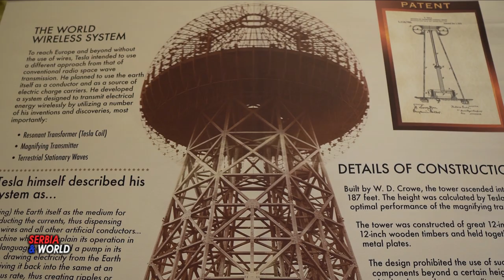„Дани Николе Тесле 2024“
Ускоро почињу „Дани Николе Тесле 2024“

     Теслина научна фондација из америчког града Филаделфије и њена ћерка организација Теслина научна фондација Србија организују, поводом јубилеја две деценије рада, манифестацију „Дани Николе Тесле 2024 – 20 година очувања Теслиног наслеђа“ која ће се од 27. јуна до 15. јула одржавати на простору од Грачнице на Косову и Метохији до Београда и Новог Сада, а све у част Николе Тесле.            Српско - америчког научника српског порекла и једног од највећих научних умова модерног доба. Сви догађаји се одвијају под покровитељством Управе за сарадњу са дијаспором и Србима у региону Министарства спољних послова Републике Србије, а партнери у реализацији појединих активности су Матица Српска из Новог Сада, као и Задужбина Илије Коларца и Удружење новинара Србије из Београда.
     Централни програм прославе почиње конференцијом „Теслина научна фондација и Матица српска“ 8. јула у Новом Саду, коју ће отворити председници ове две организације Никола Лончар и др Драган Станић, и на којој ће главна тема бити како је Тесла, и како у будућности тек може да буде, спона повезивања српског народа у матици и у расејању, такозваног Теслиног народа.
    Дан касније, 9. јула, у београдској Задужбини Илије Коларца, сада већ традиционалном месту јулског окупљања поштовалаца лика и дела Николе Тесле, бројни предавачи из Србије, региона и осталих делова света ће представити шта је то битно што се дешавало у претходних годину дана, а да има везе са легатом нашег великог научника. Презентацијом ће се представити Никола Тесла клубови из Сједињених Америчких Држава, Холандије, Мађарске, Републике Српске и Србије. а посебно занимљиво ће бити укључење чланова огранка Теслине научне фондације из Уганде. Предавање на тему Тесле и карикатуре ће одржати Владимир Јеленковић, дугогодишњи уредник Научног програма РТС-а и некадашњи директор Музеја Никола Тесла у Београду. Ексклузивно са Универзитета Синсинати у САД-у нам долази професорка Кристен Иверсен која већ више од деценије, на један мултидисциплинарни начин, истражује рад и живот Николе Тесле у земљи у којој је провео две трећине живота.
    Трећег дана конференције, 10. јула, врсни познаваоци Теслиног дела, али и тематике културне дипломатије, ће у београдском Прес центру Удружења новинара Србије, дискутовати на тему злоупотребе Теслиног имена, пројекта Теслиног народа и Никола Тесла клубова. Чланови Теслине научне фондације ће представити главне пројекте који су реализовани у претходних 20 година рада фондације.
Као пратећи програм конференције у Београду ће се одржати две изложбе са богатим програмом, једна од 1. до 15. јула у Галерији Никола Радошевић, на којој ће посетиоци моћи да уживају у сликама, скулптурама и фотографијама инспирисаних Николом Теслом аутора из Сједињених Америчких Држава, са Кубе, из Израела и Русије, земаља бивше Југославије и из Србије. С обзиром да се галерија налази у пешачкој зони у непосредној близини Кнез Михаилове улице, сваког другог дана током трајања изложбе биће организовани радионице и заједничка дружења уз уметност за најмлађе.
Трећег јула се отвара изложба слика на тему Николе Тесле у галерији Куће Ђуре Јакшића у Скадарлији, где су селектовани радови из уметничке колекције Теслине научне фондације које су уметници даривали свих ових година, као и део радова насталих посебно за ову изложбу. И овде је предвиђен богат пратећи програм који почиње радионицама „Мали Николица и велики змај“ уметника Јовице Пантића Јолета и „Слова ћирилице“ (5. јула), наставља се дечијом радионицом и књижевном промоцијом „Дечак Тесла осветљава машту детета“ дечије књижевнице Маје Цветковић Сотиров и њених гостију (6. јула), а завршава се кљижевном вечери „Прича о Николи Тесли“ Иване Ђорђевић (7. јула).
Манифестација „Дани Николе Тесле 2024 – 20 година очувања Теслиног наслеђа“ се завршава донаторском вечери 10. јула у београдском хотелу Палас, када ће се руководство Теслине научне фондације захвалити свима који су свих ових година омогућавали да се прича о Николи Тесли, његовим проналасцима, али и његовим моралним и духовним вредностима, шири кроз уметност и технологију до свих крајева света.
Информације о програмима и дешавањима током јулске конференције о Тесли сви заинтересовани могу пратити путем портала Nikolatesla.org.rs, као и бројних канала друштвених мрежа Теслине научне фондације/Tesla Science Foundation (Фејсбук, Инстаграм, Јутјуб). Највећи број програма је доступан свим заинтересованима, с тим што се морају обратити организаторима у вези са провером расположивих слободних места за посетиоце.